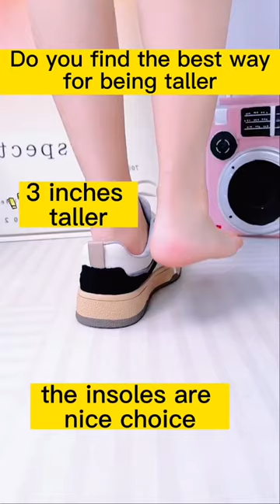Do you find the best way for being taller